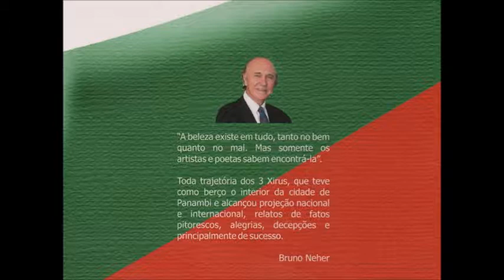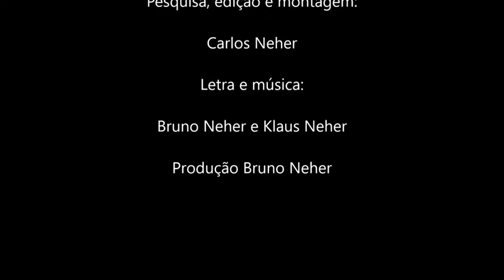Cantinho Familiar de Bruno Neher e Klaus Neher OS 3 XIRUS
Música do novo CD Felicidade Não tem Idade, produção de Bruno Neher em 2017.